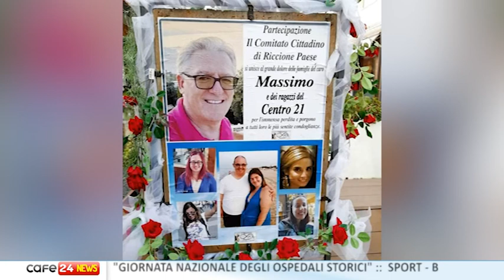CAFE24 TGVENEZIA LUN 10 OTTOBRE 2022